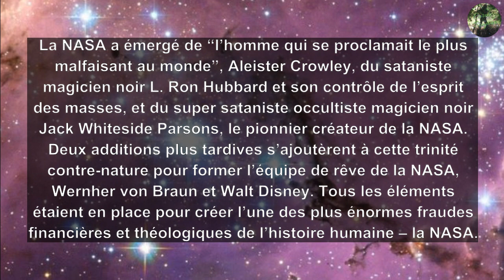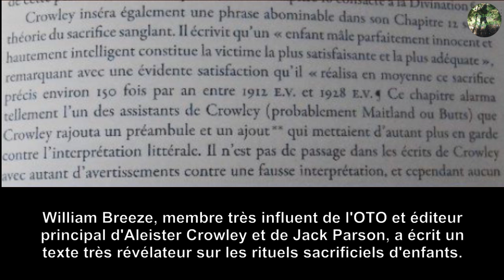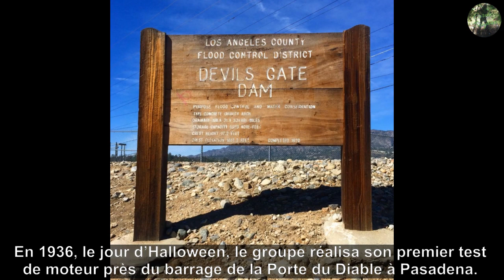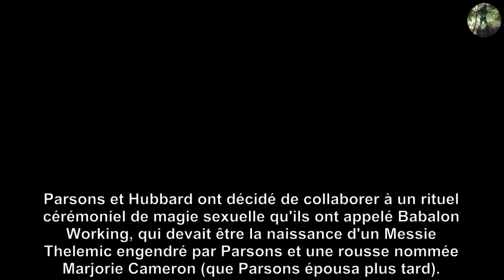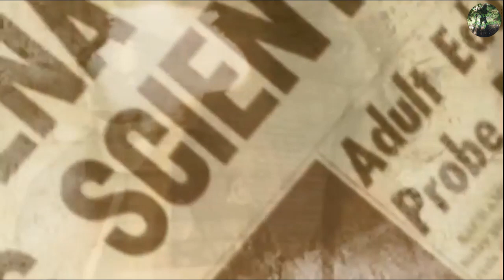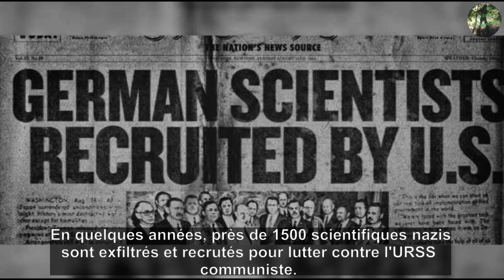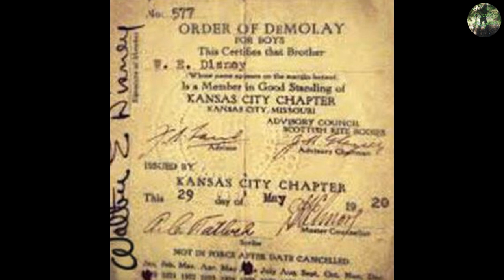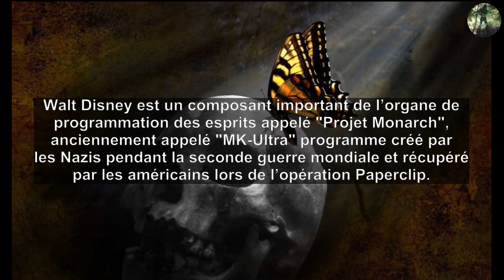Les racines occultes de la Nasa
Qui sont les fondateurs de la Nasa ? Une petite vidéo postée sur ma chaîne de secours en attendant que les avertissements arrivent à échéance...